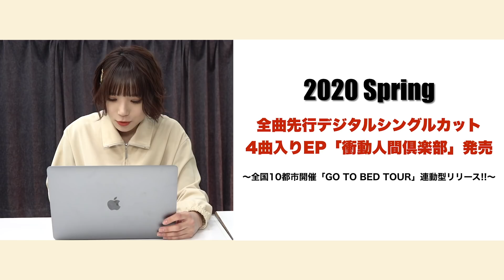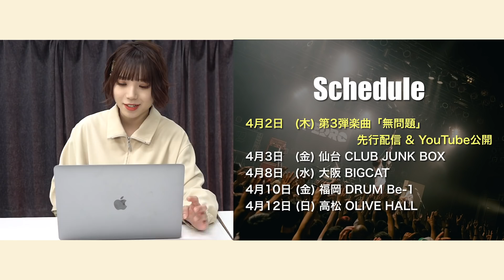新作EP「衝動人間倶楽部」プレゼン動画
新作EP「衝動人間倶楽部」発売決定!!

PEDRO / 衝動人間倶楽部
～アユニ・D が感情を衝動的に書き留めた4つの世界観～
収録4曲全曲リード曲、全曲Music Video 制作、全曲先行デジタルシングルカット
全国10 都市を回る全国ツアー「GO TO BED TOUR」連動型リリース
収録全4 曲にギターリスト田渕ひさ子(NUMBER GIRL、toddle) が参加
「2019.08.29 TSUTAYA O-EAST DOG IN CLASSROOM TOUR FINAL」ライブ映像/ライブCD完全収録!!
80分にも及ぶドキュメンタリー映像「Document of DOG IN CLASSROOM TOUR」収録!!
「DOG IN CLASSROOM TOUR」写真集(100P)も同梱!!

■商品情報
1st EP『衝動人間倶楽部』
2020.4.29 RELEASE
◉初回生産限定盤 BOX仕様[2CD+Blu-ray+photobook] ¥10,000+tax / UPCH-89429
◉映像付通常盤 [CD+DVD] ¥5,980+tax / UPCH-80532
◉[CD] ¥1,500+tax / UPCH-80533

CD1 [衝動人間倶楽部]
01 感傷謳歌
02 WORLD IS PAIN
03 無問題
04 生活革命

CD2 [LIVE CD]
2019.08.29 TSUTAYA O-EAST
DOG IN CLASSROOM TOUR FINAL
01 EDGE OF NINETEEN
02 アナタワールド
03 玄関物語
04 NIGHT NIGHT
05 GALILEO
06 ボケナス青春
07 SKYFISH GIRL
08 甘くないトーキョー
09 MAD DANCE
10 ハッピーに生きてくれ
11 NOSTALGIC NOSTRADAMUS
12 ironic baby
13 自律神経出張中
14 ゴミ屑ロンリネス
15 おちこぼれブルース
16 猫背矯正中
17 Dickins
18 STUPID HERO
-ENCORE 01-
19 うた
20 ラブというソング
-ENCORE 02-
21 透明少女

Blu-ray
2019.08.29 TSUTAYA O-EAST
01 EDGE OF NINETEEN
02 アナタワールド
03 玄関物語
04 NIGHT NIGHT
05 GALILEO
06 ボケナス青春
07 SKYFISH GIRL
08 甘くないトーキョー
09 MAD DANCE
10 ハッピーに生きてくれ
11 NOSTALGIC NOSTRADAMUS
12 ironic baby
13 自律神経出張中
14 ゴミ屑ロンリネス
15 おちこぼれブルース
16 猫背矯正中
17 Dickins
18 STUPID HERO
-ENCORE 01-
19 うた
20 ラブというソング
-ENCORE 02-
21 透明少女

Document of DOG IN CLASSROOM TOUR
映像付通常盤
CD
01 感傷謳歌
02 WORLD IS PAIN
03 無問題
04 生活革命

DVD
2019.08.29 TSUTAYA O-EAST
01 EDGE OF NINETEEN
02 アナタワールド
03 玄関物語
04 NIGHT NIGHT
05 GALILEO
06 ボケナス青春
07 SKYFISH GIRL
08 甘くないトーキョー
09 MAD DANCE
10 ハッピーに生きてくれ
11 NOSTALGIC NOSTRADAMUS
12 ironic baby
13 自律神経出張中
14 ゴミ屑ロンリネス
15 おちこぼれブルース
16 猫背矯正中
17 Dickins
18 STUPID HERO
-ENCORE 01-
19 うた
20 ラブというソング
-ENCORE 02-
21 透明少女
通常盤
CD
01 感傷謳歌
02 WORLD IS PAIN
03 無問題
04 生活革命

■配信情報
「衝動人間倶楽部」配信中!!

■ツアー情報
‹PEDRO / GO TO BED TOUR›
2020年4月3日(金) 宮城 仙台CLUB JUNK BOX  OPEN 18:00 / START 19:00
2020年4月8日(水) 大阪 BIGCAT  OPEN 18:00 / START 19:00
2020年4月10日(金) 福岡 DRUM Be-1  OPEN 18:00 / START 19:00
2020年4月12日(日) 高松 オリーブホール  OPEN 16:30 / START 17:30
2020年4月26日(日) 新潟 NEXS NIIGATA  OPEN 16:30 / START 17:30
2020年4月28日(火) 東京 STUDIO COAST  OPEN 18:00 / START 19:00
2020年4月30日(木) 北海道 PENNY LANE24  OPEN 18:00 / START 19:00 ＊振替公演
2020年5月3日(日) 沖縄 output  OPEN 16:30 / START 17:30
2020年5月8日(金) 愛知 THE BOTTOM LINE  OPEN 18:00 / START 19:00 ＊振替公演
2020年5月10日(日) 広島 LIVE VANQUISH  OPEN 16:30 / START 17:30 ＊振替公演
全公演 SOLD OUT

■PEDROオフィシャルファンクラブ： (スマートフォンのみ)